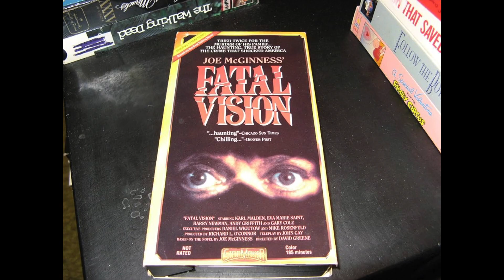Jeffrey MacDonald FAMILY KILLER [One Minute Murder]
SOURCE: FATAL VISION by Joe McGinniss

Jeffrey MacDonald was a surgeon, green beret and killer of his wife and two daughters.

On Feb 16th 1970 the MacDonald family was massacred including the two girls and the wife Colette.

Jeffrey survived, and despite pleading that he was in critical condition, his injuries were minor (precise stabs with an ice pick).

The story that Jeffrey told investigators involved acid-hallucinating hippies invading his house and shouting “Acid is groovy kill the pigs”. Remember that this was only one year after the Manson Murders.

Initially, Collette’s own family (Jeffrey’s wife) believed the story. But the police never bought it. It was pure nonsense.

However, Jeffrey relished his newfound survivor fame including laughing about the incident on chat shows. This alerted suspicions and eventually, Macdonald was found guilty of murder in 1979 (nearly a decade after the incident).

Unfortunately, police negligence nearly botched the case including discarding Collette’s fingernail (with DNA inside the nail) and discarding the blue pyjama bottoms that were a key bit of evidence in Collette’s murder and belonged to Jeffrey. Bringing Jeffrey to justice was very difficult and nearly didn’t happen.

The pivotal theory in the case is that Jeffrey’s daughter wet the bed, an amphetamine-fueled, resentful sleep-deprived Jeffrey lost it and throttled his wife and child. Realising he was now in deep - he staged a full-on massacre.